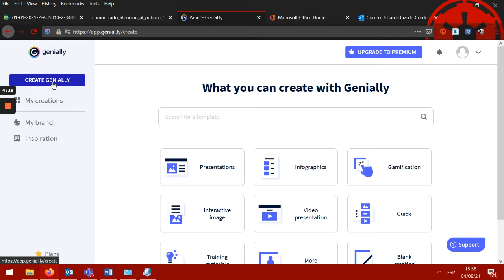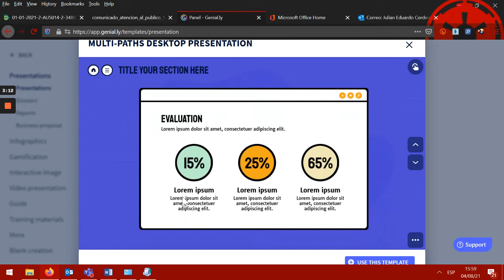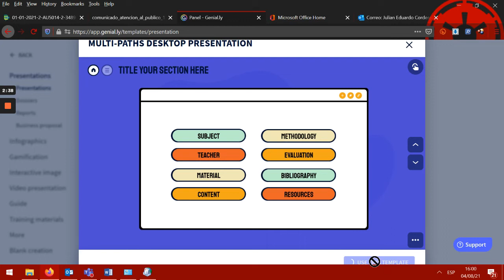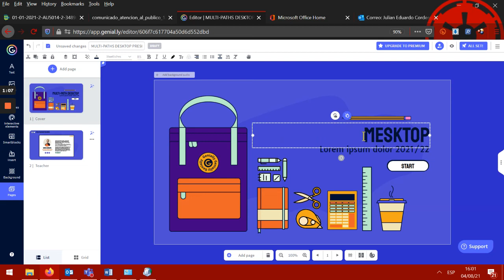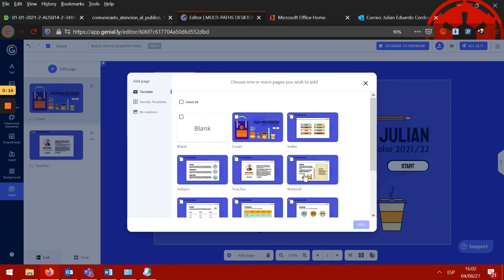¿Cómo elegir una plantilla tipo presentación en Genially?